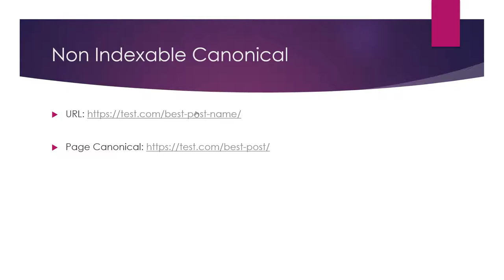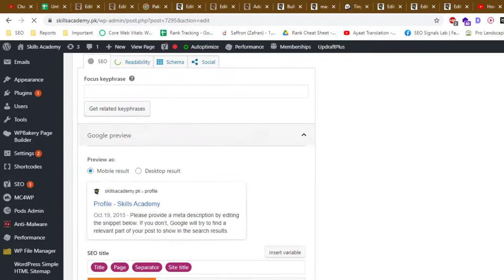How to Fix Non Indexable Canonical